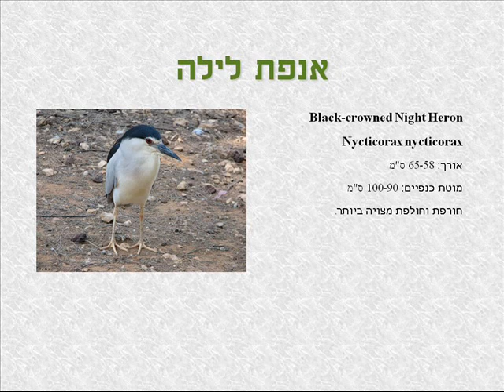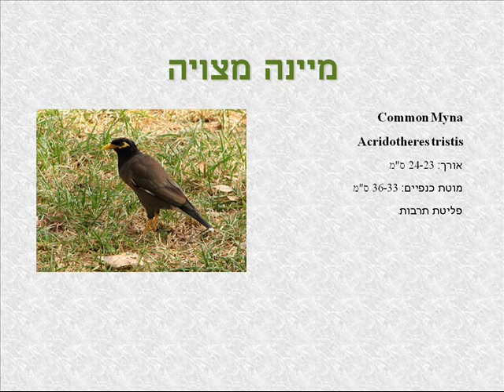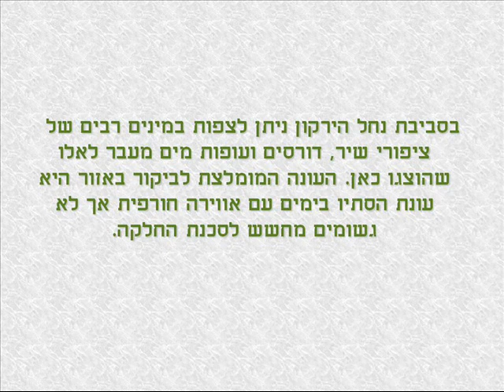ציפורים באיזור נחל הירקון / Birds in area of the Yarkon river